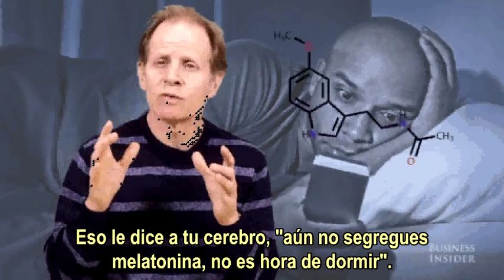Los smartphones antes de ir a dormir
El Dr. Dan Siegel, profesor clínico de psiquiatría en la Escuela de Medicina de la UCLA, presenta brevemente los efectos negativos que puede tener sobre el cerebro y el cuerpo el ver pantallas electrónicas a la hora de dormir. Versión subtitulada de uno de los interesantes videos de ciencia del canal Business Insider.